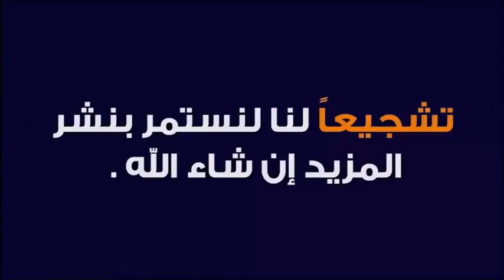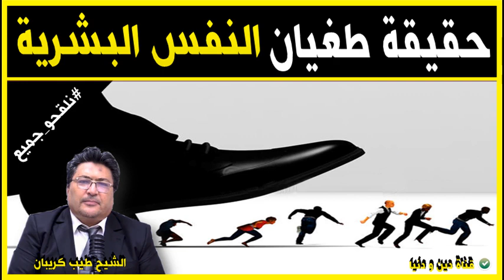حقيقة طغيان النفس البشرية 🕌 الدكتور طيب كريبان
جديد 2021 : حقيقة طغيان النفس البشرية 🕌 الدكتور طيب كريبان
 ▬▬▬▬▬▬ஜ۩☺۩ஜ▬▬▬▬▬
 ▬▬▬▬▬▬ஜ۩☺۩ஜ▬▬▬▬▬
⛔ أحبابي الكرام ، إذا أعجبكم الفيديو رجاءاً لا تنسوا :

 ▬▬▬▬▬▬ஜ۩☺۩ஜ▬▬▬▬▬
مواضيع سابقة

🕌 عَنْ أَبِي هُرَيْرَةَ، عَنِ النَّبِيِّ صَلَّى اللهُ عَلَيْهِ وَسَلَّمَ قَالَ:
 ▬▬▬▬▬▬ஜ۩☺۩ஜ▬▬▬▬▬
⚠️ توضيح مهم ❗

 ▬▬▬▬▬▬ஜ۩☺۩ஜ▬▬▬▬▬
# هاشتاغ الموضوع #